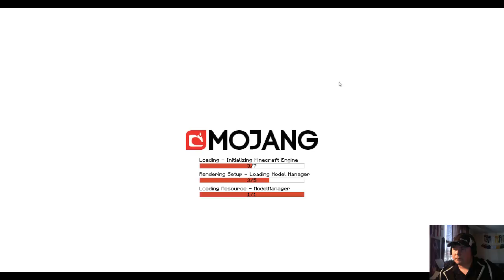Minecraft Pokemon Singleplayer (pixelmonMod) Live Stream Footage